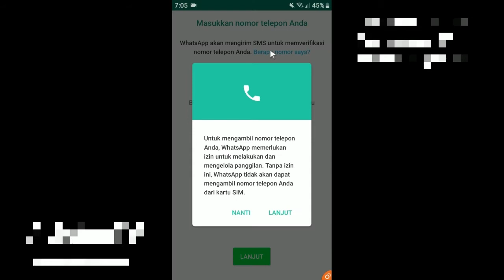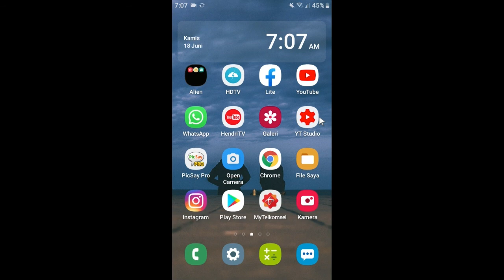Apakah bisa login dengan nomor whatsapp yang sudah hilang?